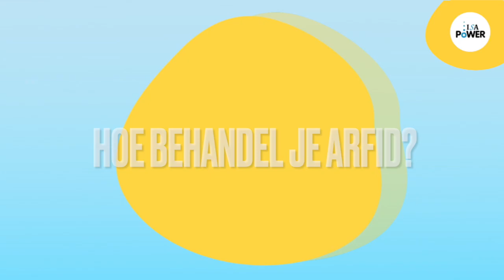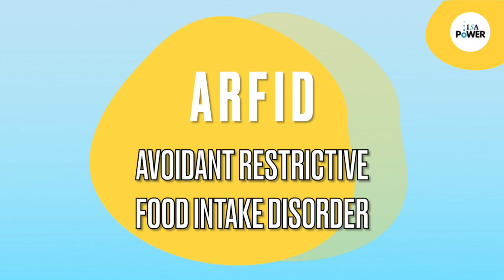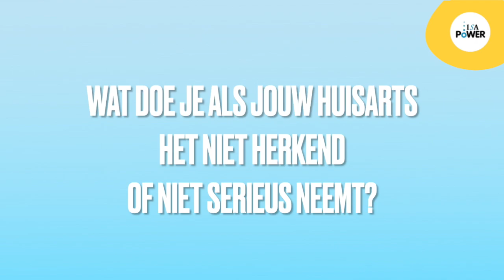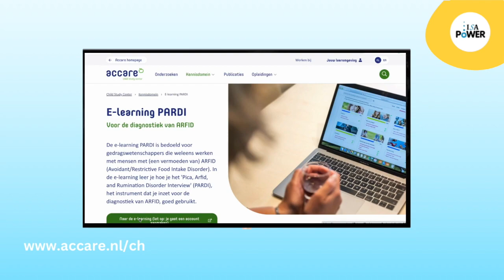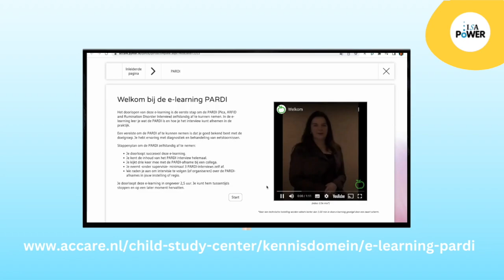Hoe herken je ARFID en hoe begeleid je iemand met ARFID?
Diana Kroes (Hoofd behandeling Seyscentra) is emdr- en cognitief gedragstherapeut. In dit interview vertelt Diana over de eetstoornis ARFID; hoe herken je het, hoe behandel je mensen met ARFID en wat kun je doen als professional om meer te weten te komen over deze eetstoornis? Een mooie video voor professionals en geïnteresseerden.

BOEKEN TIP:
"ARFID bij kinderen, jongeren en volwassenen - Diagnostiek en behandeling"
Geschreven door Sandra Mulkens, Renate Neimeijer, Eric Dumont, Diana Kroes:

Wat is ARFID?
ARFID staat voor ‘Avoidant Restrictive Food Intake Disorder’ (Vermijdende/Restrictieve Voedselinnamestoornis) en betekent dat er te weinig en/of zeer selectief wordt gegeten vanwege verminderde interesse in eten, gevoeligheid voor de sensorische kenmerken van eten of irrationele gedachten en/of overtuigingen over de (gevolgen van) het eten van bepaald voedsel.

Deze video onderdeel van het Buddy Up programma voor medestrijders, en het Buddy Up programma voor Professionals.

Buddy Up is een boek en trainingsprogramma voor medestrijders die een dierbare hebben die worstelen met een eetstoornis. Naasten moeten direct handvatten krijgen om hun dierbare met een eetstoornis te helpen. Dat kan alleen door breder te kijken dan het eetgedrag en door het netwerk, in het bijzonder de ouders, er nauw bij te betrekken.

Of je nu ouder bent van een kind of jong volwassene, het ‘Buddy Up’ boek en het online trainingsprogramma (ongeveer 15 uur aan kijkmateriaal) is speciaal voor medestrijders* en biedt jou van A tot Z antwoorden op de meest prangende en gestelde vragen door ouders. Je leert alles over herstel van een eetstoornis (en multi problematiek) en wat er bij écht herstel komt kijken.

Mensen die hebben meegewerkt aan dit programma zijn:
Naast alle videos van Isabelle Plasmeyer, ouders en kinderen vind je op het online programma ook video interviews van Isabelle met diverse onderzoekers en experts op het gebied van eetstoornissen, o.a. Prof. Greta Noordenbos, schrijver en onderzoeker op het gebied van eetstoornissen en in de video spreekt zij over het belang van goede emotie regulatie en aandacht voor innerlijke kritiek bij eetproblemen, Prof. Dick Swaab (hersen specialist en bekend van het boek ‘Wij zijn ons brein‘) spreekt over de functie van de hersenen en wat je kan doen om de hersenen te trainen, onderzoeker en bewegingswetenschapper Dr. Cees Boerhout praat over PMT en emoties uitte zoals boosheid en agressie, Dr. Miranda Fredriks (Psychiater) spreekt over de voor- en nadelen van medicatie, Kinderarts Dr. Tim Vreede en Dr. Annemarie van Bellegem over lichamelijke gevolgen en risico’s, Dr. Menno Oosterhof (dwang en ocd specialist en bekend van het boek ‘Vals alarm‘) spreekt over dwang en OCD.

vind je meer informatie over het Buddy Up boek en het online trainingsprogramma wat erbij hoort.